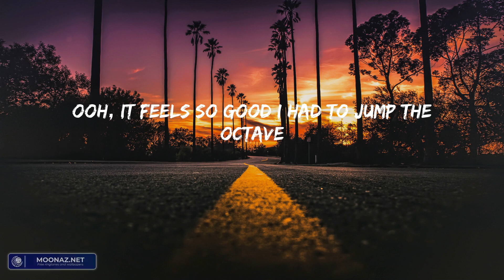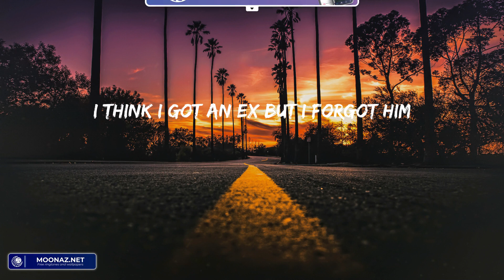Sabrina Carpenter - Nonsense (Lyric Video)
Lyrics: Nonsense - Sabrina Carpenter:
No (yeah)
(La-la) da-ah
(Ah, uh, uh, uh, yeah)
I'm talking, I'm talking (ahh)
I'm talking opposite of soft
I don't even know I'm talking nonsense (ohh)
I'm talking, I'm talking, I'm talking
I'm talking, I'm talking, I'm talking (na-na-na)
Blah, blah, blah, blah, uh-uh-uh-uh
Ahh
I don't even know anymore
Ohh
Most of these aren't gonna make it